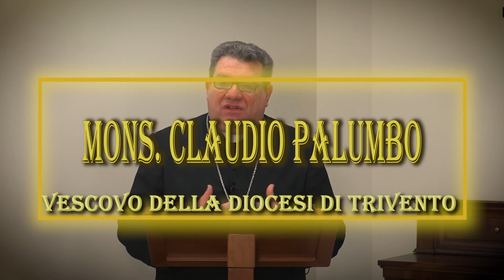LA QUARESIMA CON I VANGELI DOMENICALI 4 PUNTATA 13 03 21